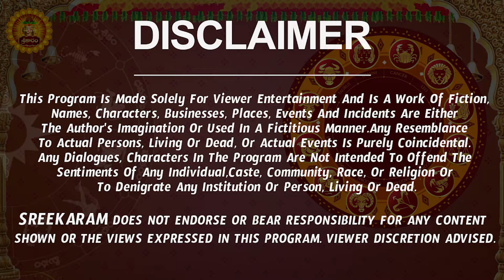Kumbha Rasi Phalalu 2024 Telugu | Kumbha Rasi Phalalu September 2024 | Aquarius Horoscope |Sreekaram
Watch Kumbha Rashi Weekly Horoscope | Kumbha Rasi September 2024 Telugu | Kumbha Rasi September Month 2024 | September Month Kumbha Rasi 2024

Here is Kumbha Rashi September 2024 Telugu | September 2024 Kumbha Rashi Phalalu

 kumbha rasi 2024 telugu, aquarius horoscope, rashi phalalu, 2024 kumbha rasi in telugu,  kumbha rashi 2024 telugu,  september 2024 rasi phalalu, kumbha rashi phalalu september 2024, kumbha rashi september 2024